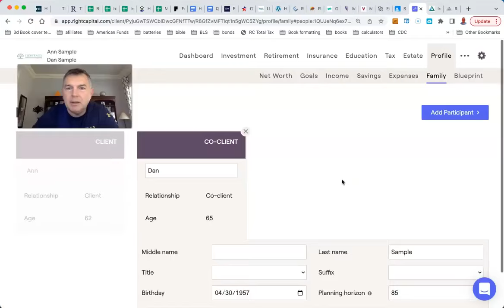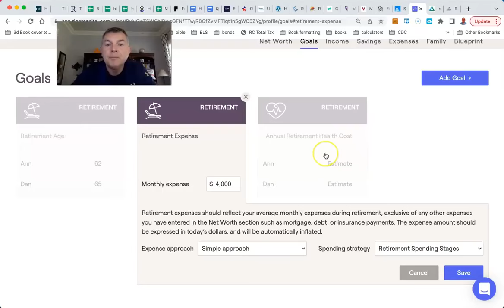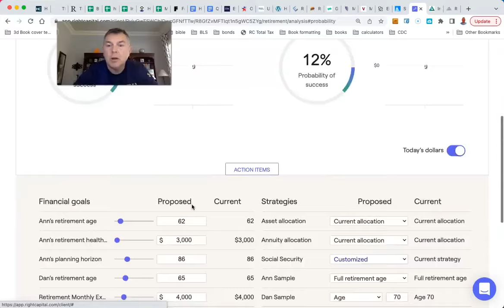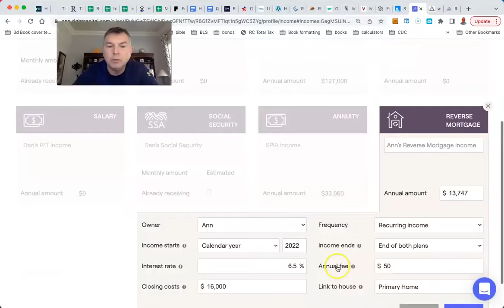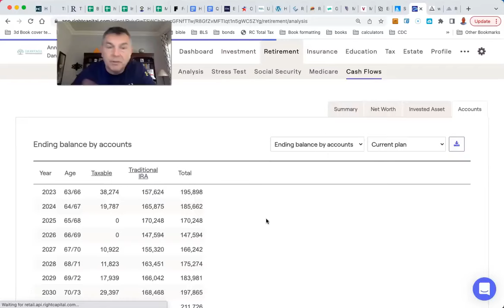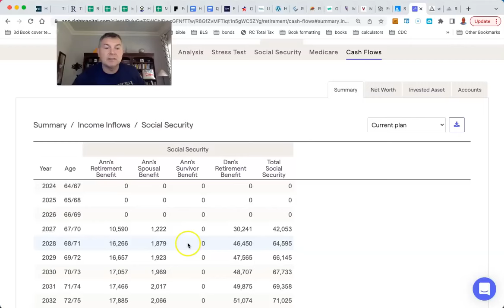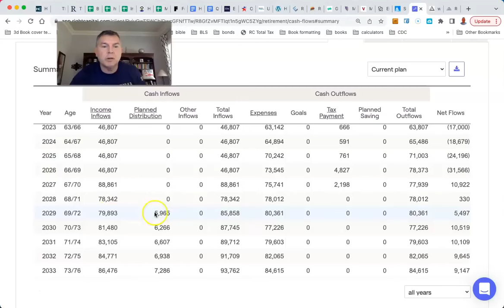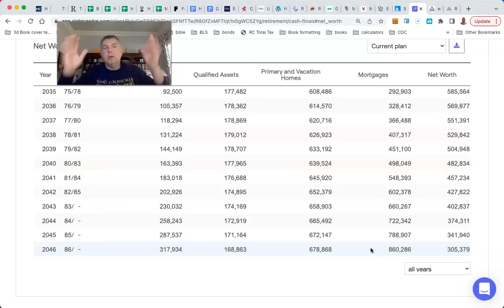These 2 Simple Tricks Saved Their Retirement (repost)